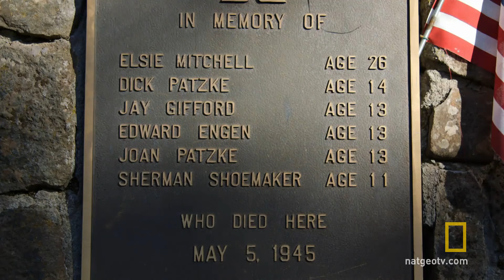Japanese Balloon Bombs | The Strange Truth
During WWII, Japan developed an unexpected weapon to use against the U.S.